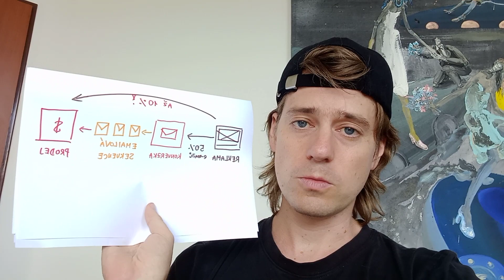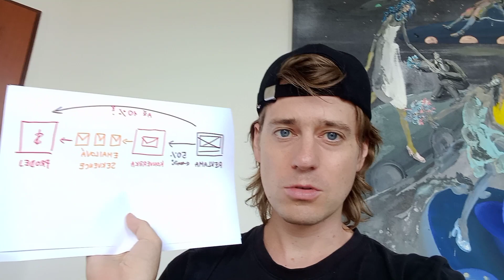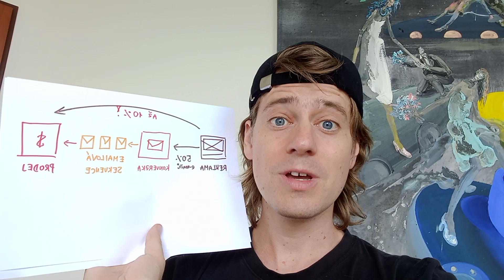Zkomplikoval jsem si marketing, abych vydělával ještě víc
Proč jsem si zkomplikoval život, marketing?

A proč to samé doporučuji i Vám?

Zaregistrujte se do Konverzek na odkaze níže a zkomplikujte si svůj život také a díky tomu buďte schopní skutečně prosperovat: